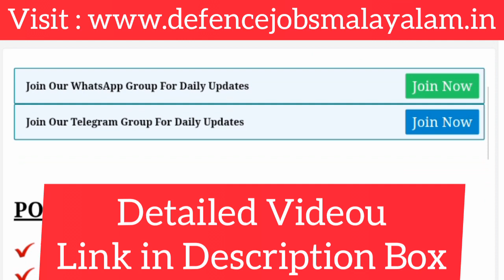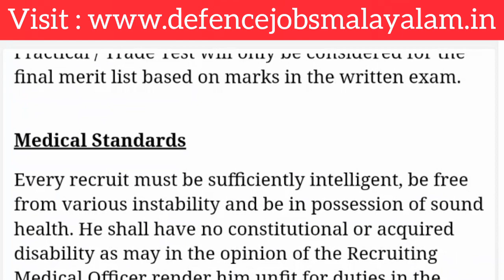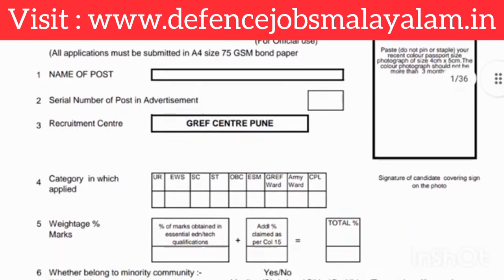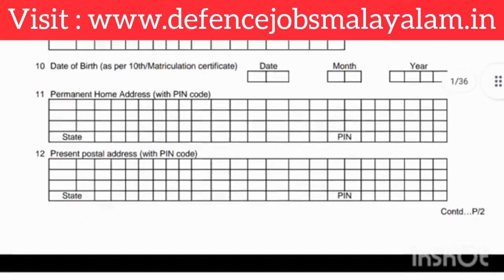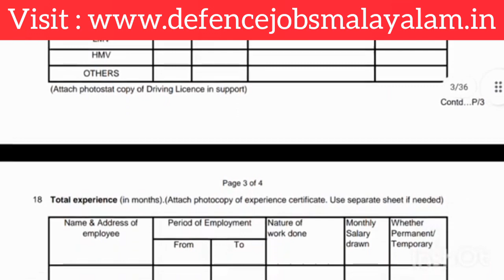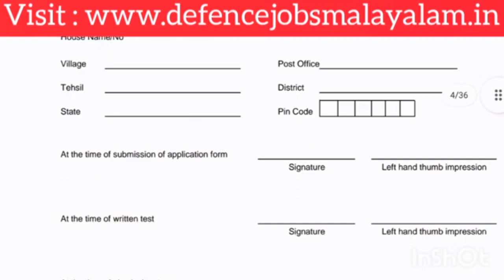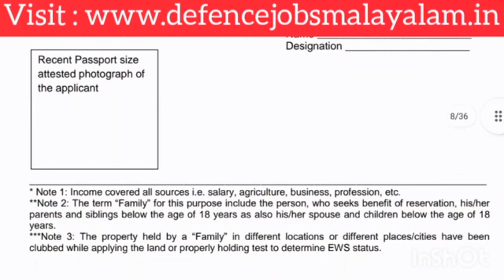BRO Recruitment 2023 | 500+ Vacancy | Offline Form | Full Details | Defence Jobs Malayalam